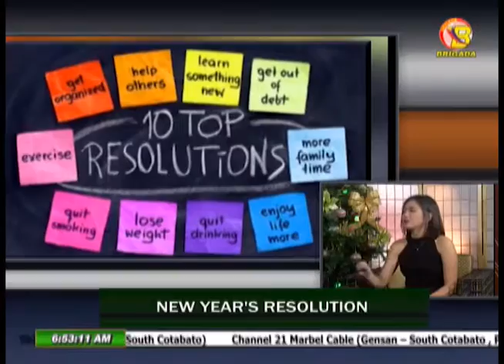DEC. 28 Healthline Segment